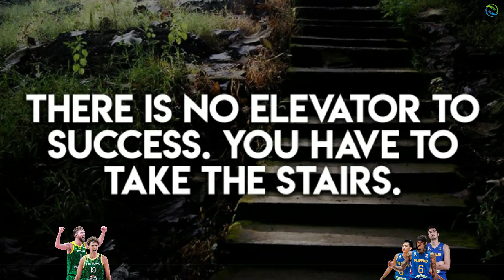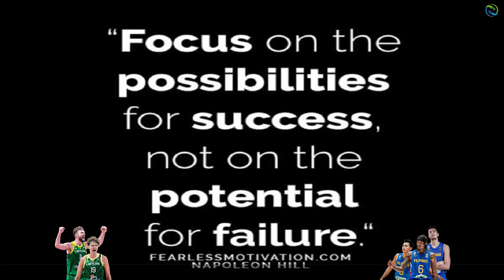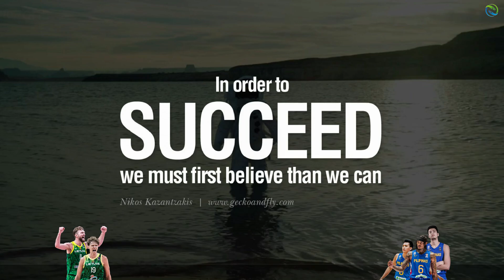GILAS PILIPINAS vs LITHUANIA - Clarkson to Sotto and win the game! Gulat ang lahat! 2k Simulation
Gilas Pilipinas vs Lithuania Prediction Game!

PBA Updates
PBA Standings
PBA Game Schedules
NBA Updates

PC Specs Used:
16gig Memory Dual
500gig SSD + 120gig external Harddisk
Monitor: 25"
Mouse: Delux
Headset: audio-technica ATH-M40x
Microphone: BM800 Consender
Mixer: V8 Soundcard Audio Mixer
Controller: Xbox 36 PC controller